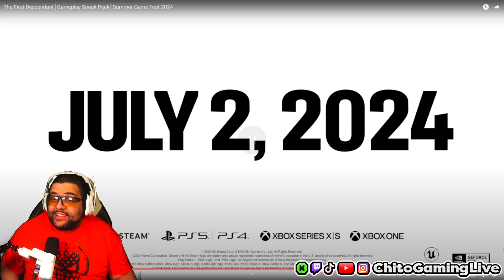The First Descendant - Gameplay Sneak Peek (REACTION!)